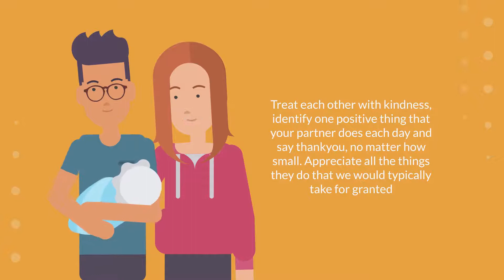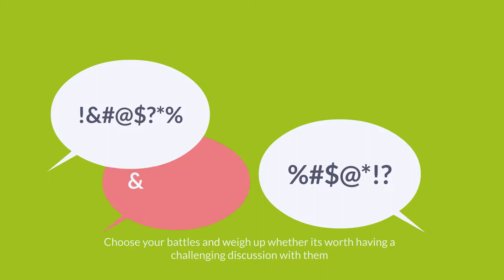Managing Relationships during Covid-19